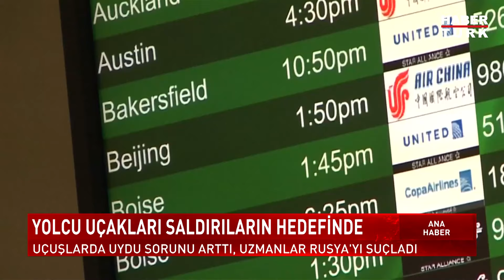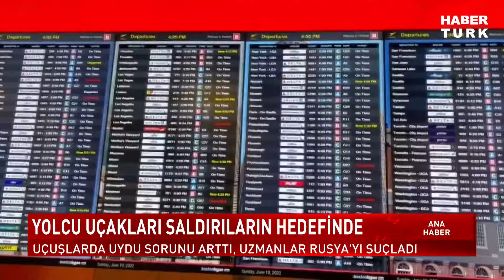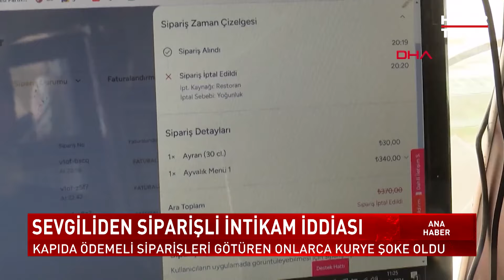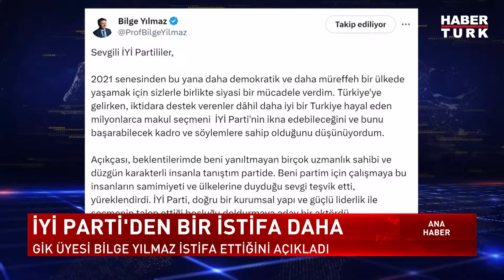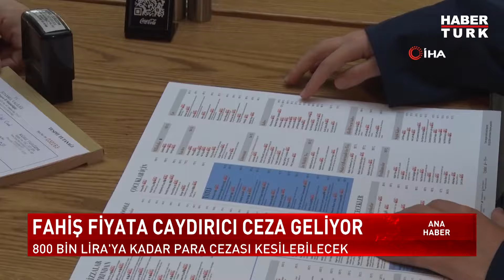Tarihi Irak ziyaretinde neler oldu? | Ana Haber Bülteni - 22 Nisan 2024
Irak ziyareti neden tarihi? Bağdat'taki zirveden neler çıktı?
Kalkınma Yolu Projesi ne getirecek? Bağdat ziyaretinde neler konuşuldu?
Irak ziyareti bölgede neyi değiştirir? Tarihi Irak ziyaretinde neler oldu?

Ana Haber'de Mehmet Akif Ersoy sordu; ODTÜ Öğretim Üyesi Hüseyin Bağcı, Okan Üniversitesi Öğretim Üyesi Prof. Dr. Ali Poyraz Gürson ve Bahçeşehir Üniversitesi Öğretim Üyesi Prof. Dr. Şenay Yalçın değerlendirdi.